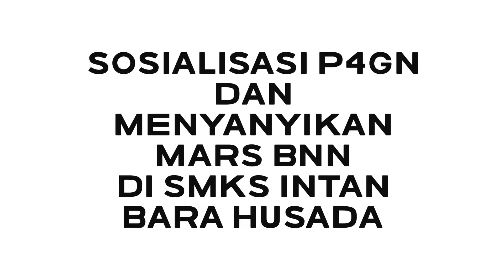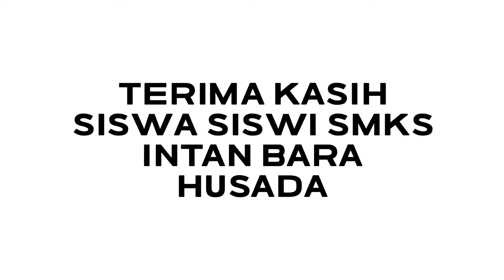Sosialisasi P4GN dan Menyanyikan Mars BNN di SMKS Intan Bara Husada